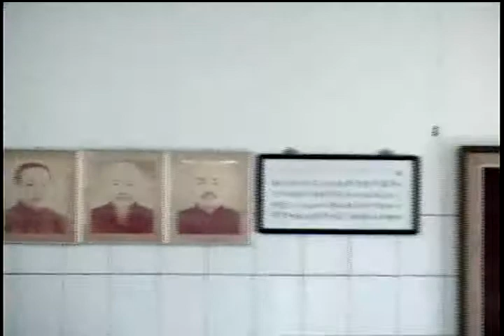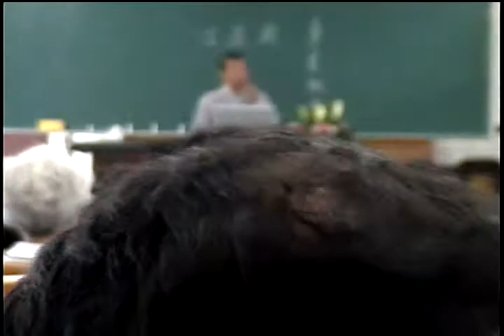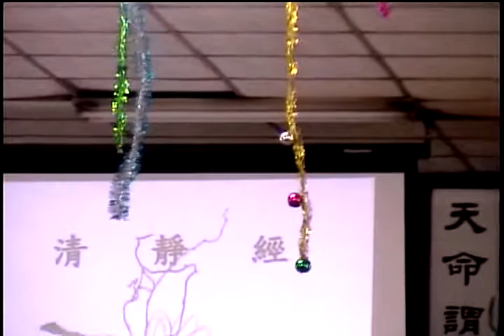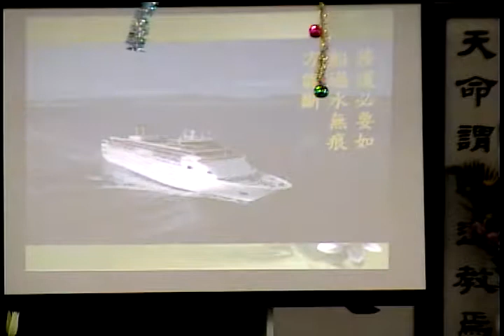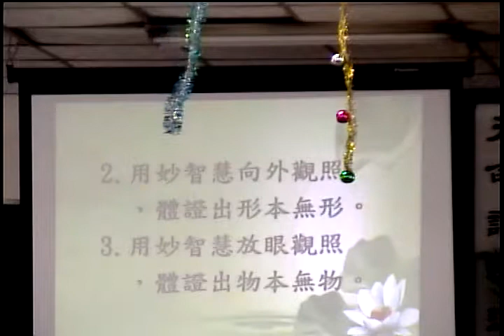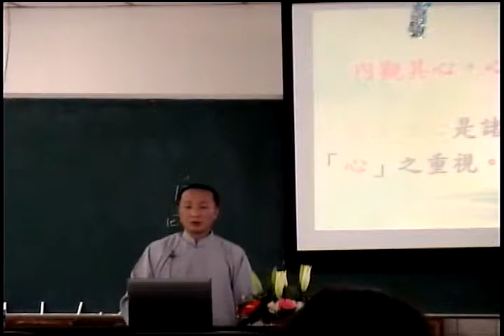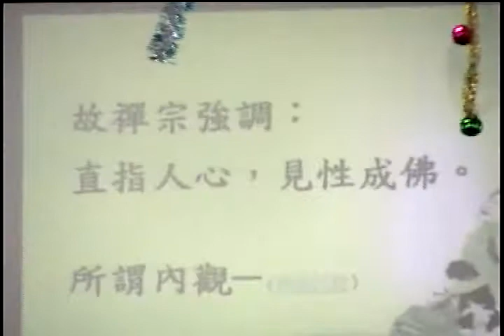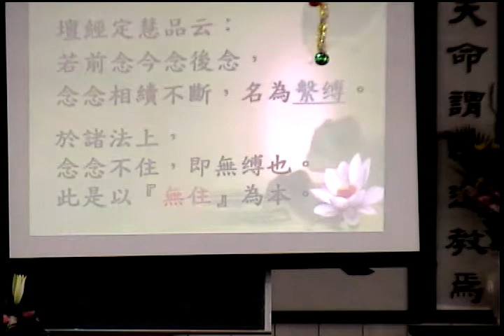Video 20110724啟慧班 091624愛祥單位下營舊中心佛堂是由姜領任兄弟提供土地建造的